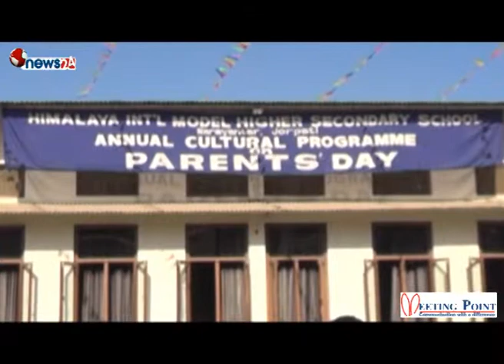Himalaya International Model Higher Secondary School (HIMS)